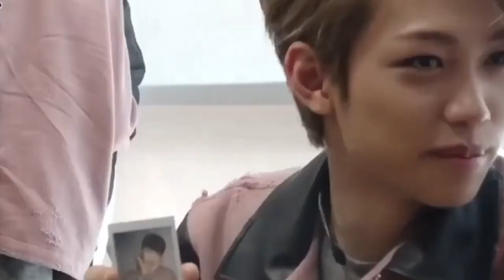Stray Kids Changlix Moments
Changbin and Felix couldn’t be more perfect for each other

🖤(JUST A SKZ KIDS LOVER TRYING TO SPREAD A LITTLE MORE JOY)🖤